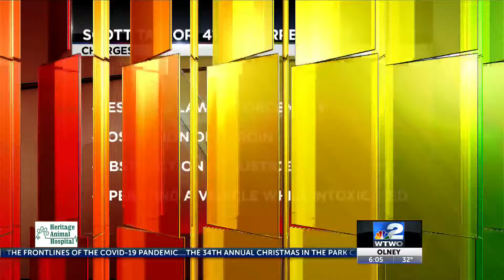THPD Station Work